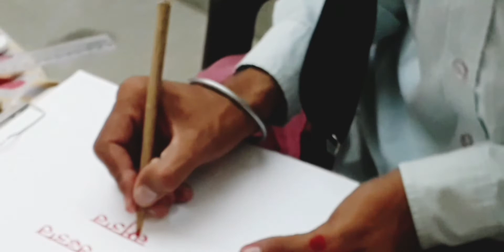ਪਛਾਣ ਦੇ ਸ਼ਬਦ,,,ਗੁਫਤਾਰ,ਰਫਤਾਰ,ਦਸਤਾਰ,,,ਕਲਮ ਇਬਾਦਤ-ਏ-ਕਲਮ (ਆਓ ੳ ਤੇ ਜੂੜਾ ਸੰਭਾਲੀਏ)🌹🌹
ਪਛਾਣ ਦੇ ਸ਼ਬਦ ਗੁਫਤਾਰ,ਰਫਤਾਰ, ਦਸਤਾਰ,,(ਇਬਾਦਤ- ਏ- ਕਲਮ)🌹🌹ਜਗਜੀਤ ਸਿੰਘ 'ਦਿਲਾ ਰਾਮ'